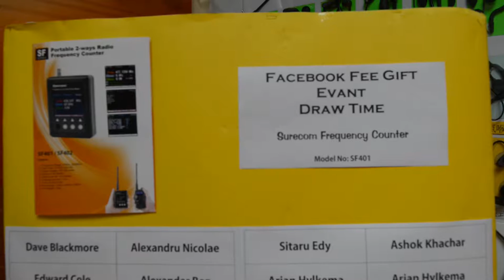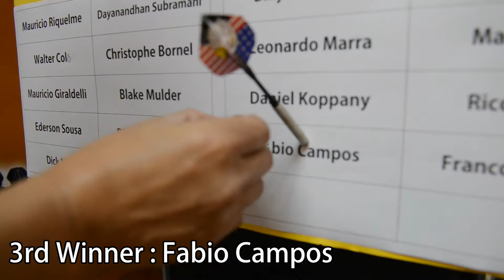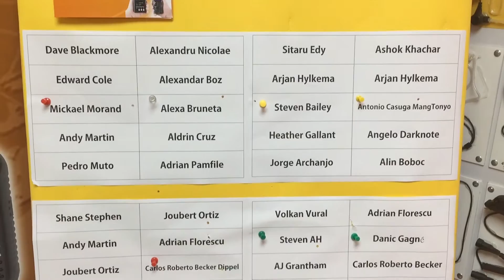Congratulation! 10 WINNERS! 2nd Games in Facebook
The last game due to the overwhelming response, 409shop this game play again
This time, we mark with flying lottery, lucky to find

1st : Steven Bailey
2nd : Rodrigo Da Silva Macedo
3rd : Fabio Campos
4th : Danic Gagne
5th : Carlos Roberto Becker Dippel
6th : Mickael Morand
7th : Alexa Bruneta
8th : Mauricio Giraldelli
9th : Steven AH
10th : Antonio Casuga MangTonyo

Congratulation, We will contact 10 winners and send gifts to you
as soon as possible. 10 winners may have Surecom Frequency Counter SF401 ONE, Please INBOX OUR facebook.